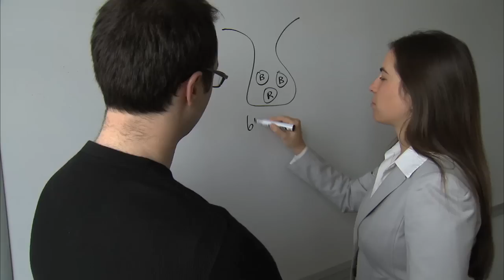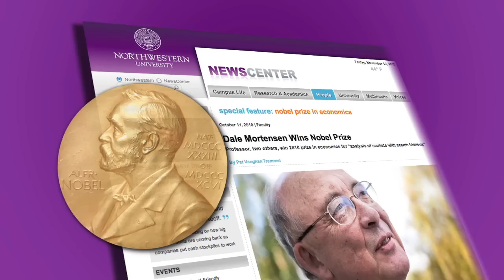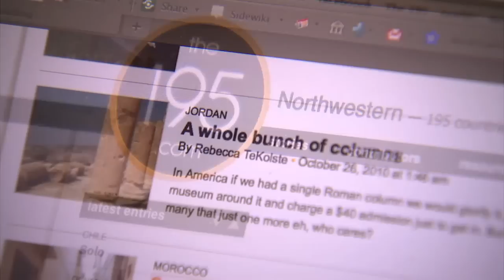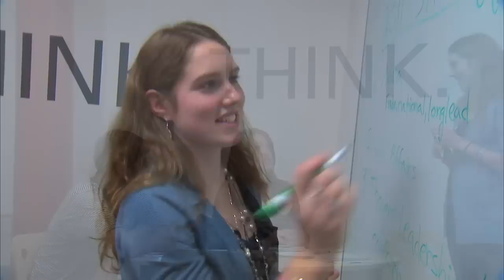Northwestern University - A Tradition of Excellence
Northwestern University in Qatar brings the 150-year history of excellence in education at Northwestern University to the Middle East.

Northwestern University is a highly-ranked American University and is home to many distinguished schools -- the Kellogg School of Management, Northwestern University Law School, Feinberg College of Medicine, Medill School of Journalism, and School of Communication.

Learn more about Northwestern's Evanston, Illinois campus in the video above.